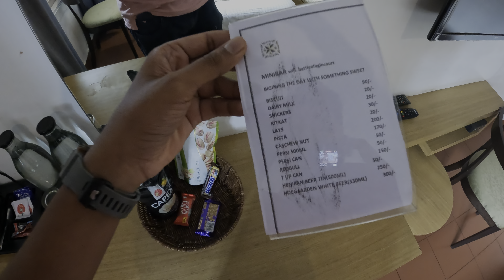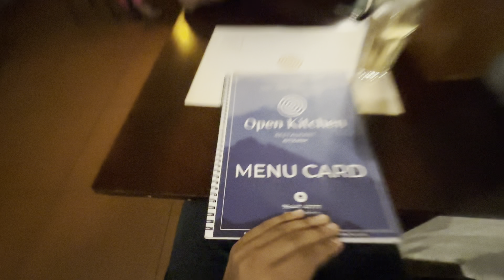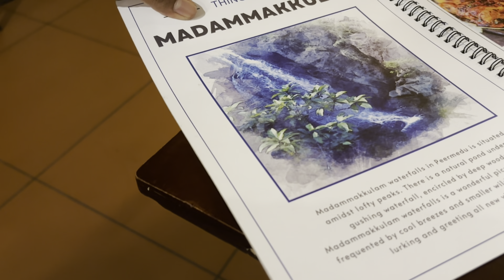അനിയനെ വിഷമമായി ഞാൻ പോവുകയാണ്😓😓Next Trip Started 😻😻😻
VLOGGING CHANNEL